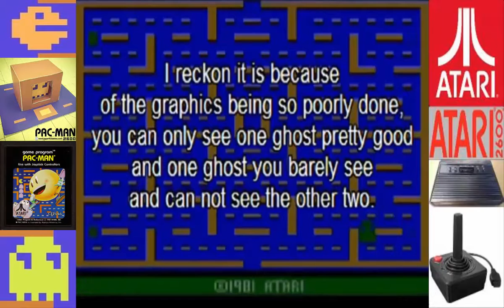Let's Play #11 Pac-Man for the Atari 2600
My official 11th LP.